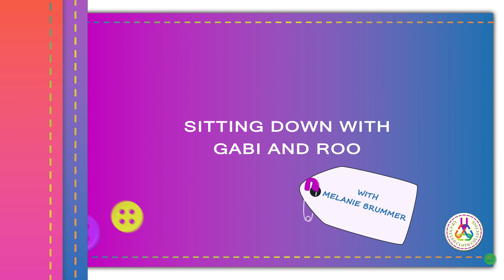Gabrielle Onay and Ruby Lee Prager share their story about how they started Picnic 'n Thrift Market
Gabrielle Onay and Ruby Lee Prager are the co-hosts of the Picnic 'n Thrift Market where we interviewed several stall holders selling thrifted garments for our documentary.

Gabrielle is the founder of CryBaby Thrift...

Ruby Lee Prager is the founder of Love Yourself...